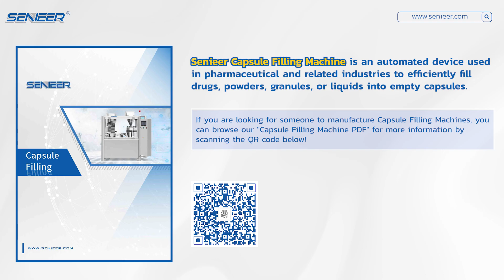Precision Capsule Filling: Enhancing Pharma Production With Automated Machines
A Capsule Filling Machine is an automated device used in pharmaceutical and related industries to efficiently fill drugs, powders, granules, or liquids into empty capsules. This equipment streamlines the encapsulation process, enhancing production speed and accuracy, crucial for pharmaceutical packaging. It consists of a silo for storing the substance, a filling mechanism, a sealing system, and a control unit. The machine operates by precisely filling the capsules with the desired substance, maintaining dosage accuracy and minimizing errors. Its versatility and automated operation make it an indispensable tool in the pharmaceutical manufacturing process.
0:00-1:21 Precision Capsule Filling: Enhancing Pharma Production With Automated Machines
1:21-1:26 Browse Senieer Capsule Filling Machine PDF For More Information
1:26-1:31 Contact Senieer
1:31-1:37 Video End

If you are interested in the video, please leave a message in the comment area, or contact Senieer directly for information!